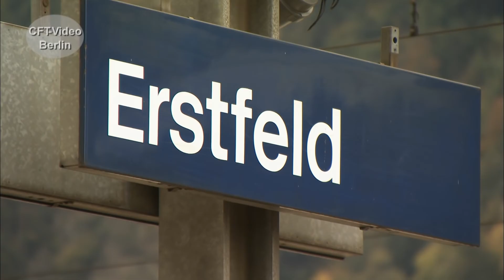Schweizer Krokodil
Als „Krokodil“ sind sie weltweit bekannt geworden, die Schweizer Elektroloks mit ihrer besonderen Bauform. Von 1919 bis 1922 sind insgesamt 46 Loks auf die Gleise gekommen. Im Oktober 2019 wurde der 100 jährige Geburtstag mit gleich 3 Krokos vor einem Sonderzug gefeiert. In einem kurzen Filmausschnitt aus unserem Film "Das Schweizer Krokodil" zeigen wir Ihnen einige Bilder von der Überführung der Krokodile aus Rapperswil und aus Olten nach Erstfeld. Viel Spaß beim Anschauen.
Für nur 2,99/Monat Kanalmitglied werden und inzwischen fast 100 Filme in voller Länge und ohne Werbung Anschauen.